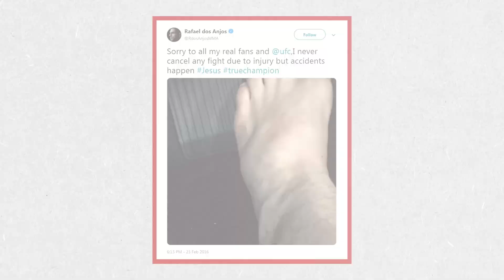Epic COMEBACKS That Defy the Odds! Amazing MMA Turnarounds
🥊 From Defeat to Victory - The Most SHOCKING MMA Comebacks of all Time 🥋

Witness the jaw-dropping resilience of MMA fighters as they turn defeat into victory in these unforgettable moments. From Fedor's iconic kimura to Conor's unexpected submission, these comebacks redefine the essence of the sport! Which one is your favorite?

Fedor Emelianenko vs. Kevin Randleman
Conor McGregor vs. Nate Diaz 1
Brock Lesnar vs. Shane Carwin
Travis Browne vs. Alistair Overeem
Frankie Edgar vs. Gray Maynard 3
Anderson Silva vs. Chael Sonnen 1
Matt Hughes vs. Frank Trigg
Ben Askren vs. Robbie Lawler
Cheick Kongo vs. Pat Barry